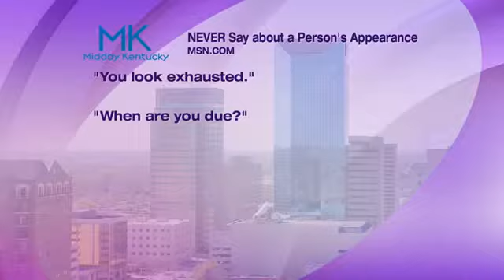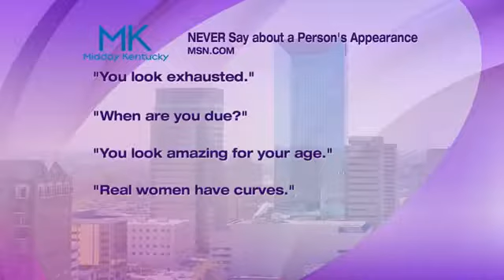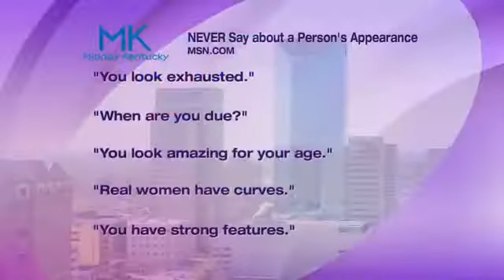Garden igloo and appearance statements in Table Talk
Today’s headlines in Table Talk:
Would you like to relax in an igloo this summer?
Do you tend to find yourselves in situations where you think you share a compliment, but it's actually an insult?